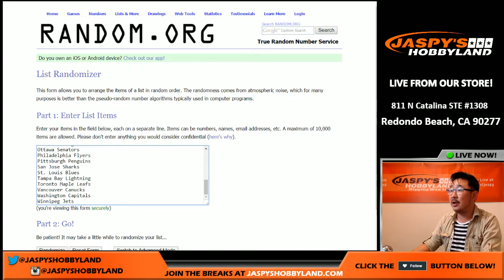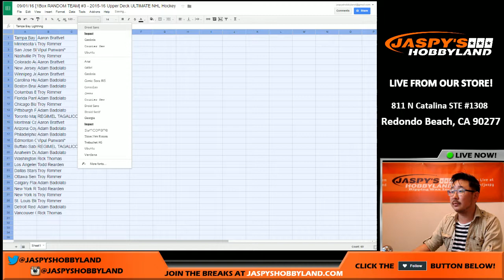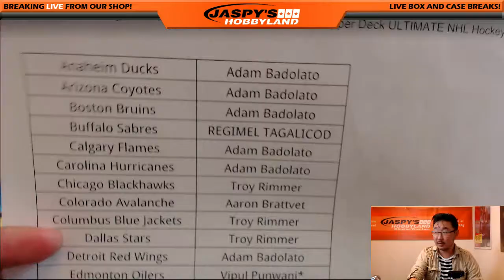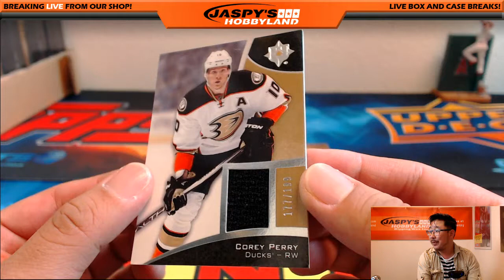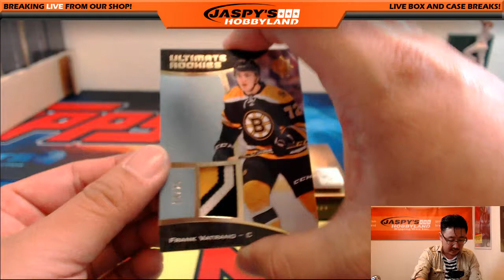09/01/16 [1Box RANDOM TEAM] #3 - 2015-16 Upper Deck ULTIMATE NHL Hockey